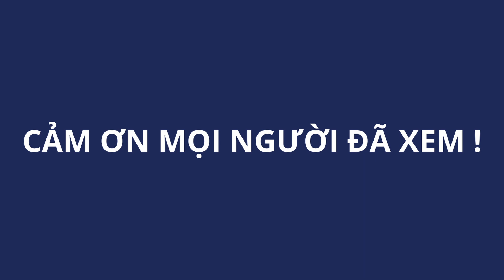LỊCH THI ĐẤU VÒNG 18 V-LEAGUE 1 2022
Cập nhật lịch thi đấu , bảng xếp hạng , kết quả bóng đá trên kênh